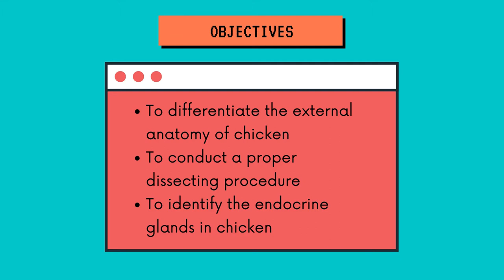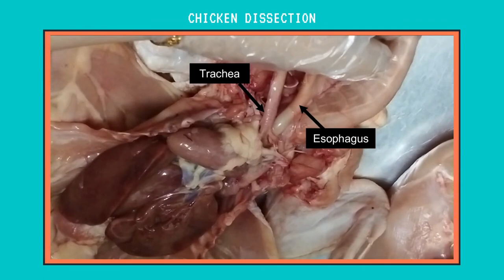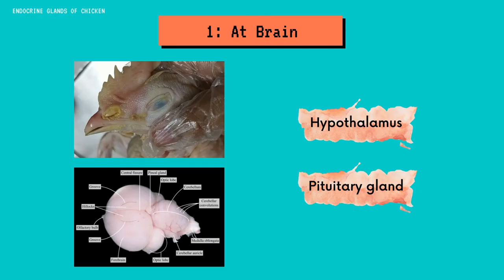BGY4303-1 Practical of Chicken Dissection (Location of Endocrine Gland)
Greetings!
I am Balqis Binti Hasanudin with matric number 207818.
Here is the 5-minute video of my practical assignment for BGY4303 Endocrinology of Reproduction.